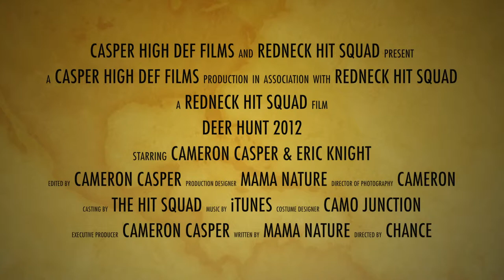Mule Deer at 537 yards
This video is about our Deer Hunt in 2012